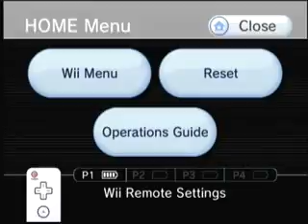Sonic the Hedgehog 4 Play through pt. 3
The cannon part was annoying as what, but the boss fight makes up for that.